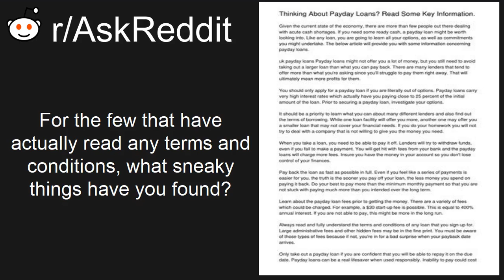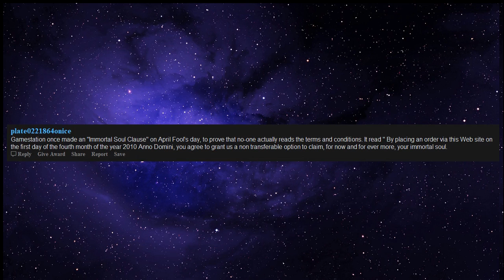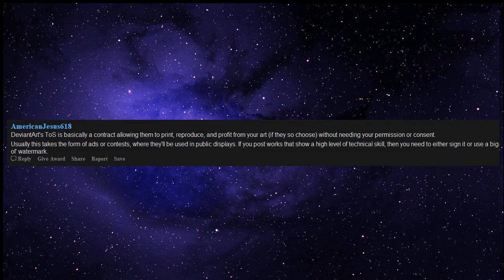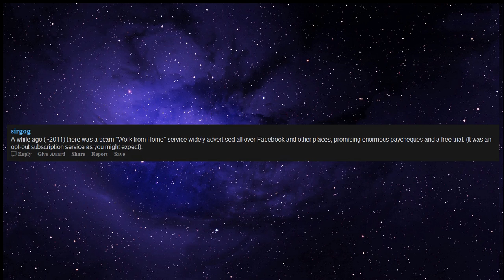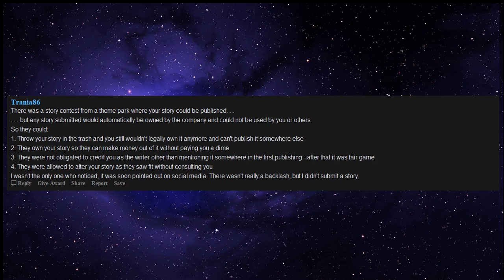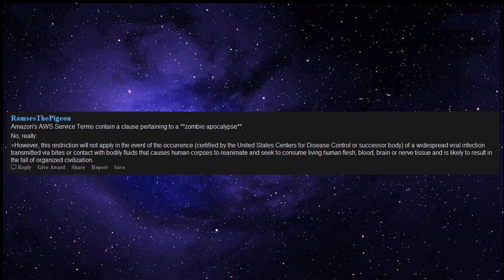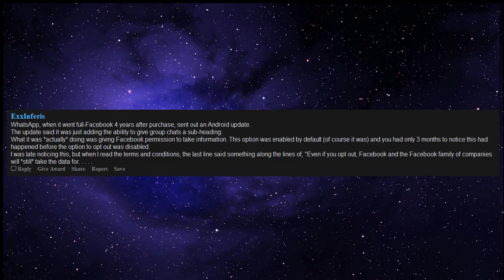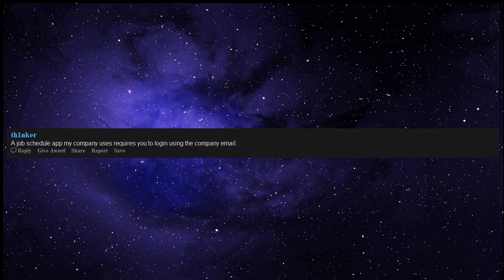Sneaky things in terms and conditions (r/askreddit)